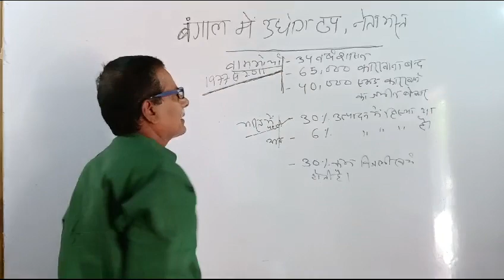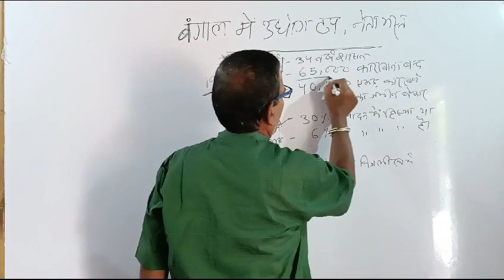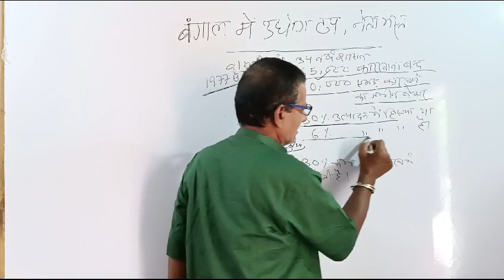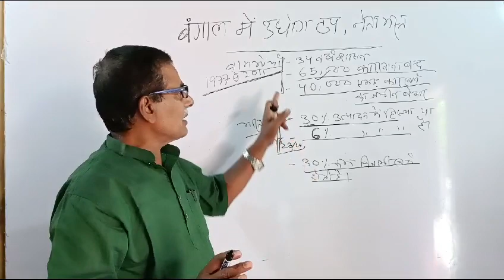बंगाल और उद्योग